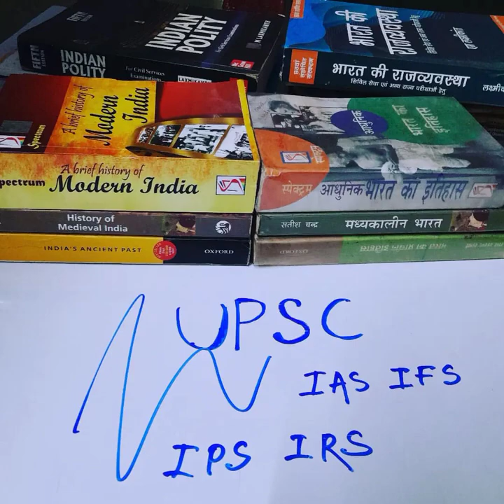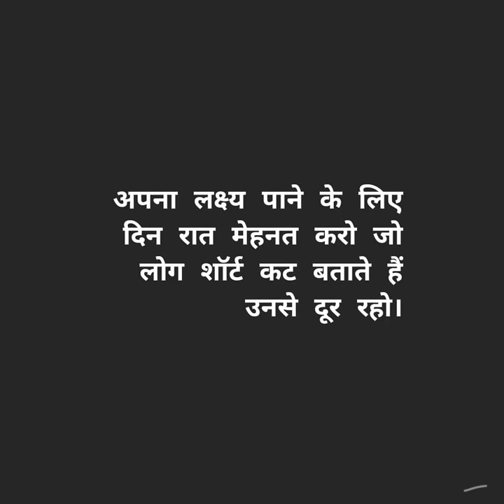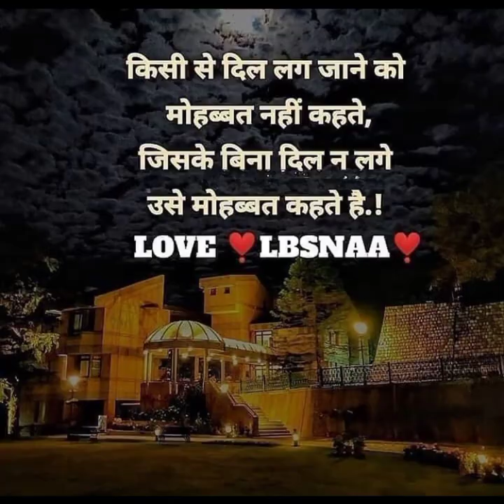IAS Motivation Viral Video🎯UPSC Motivational Video Song 🔥 Life Changing Motivation 💯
Yours Queries:

upsc motivation
ias motivational song
motivation song
motivational songs
ias motivational video
motivational song
motivational video
song motivation
motivation
motivation upse
motivational_video

Hello Dosto 🙏🙏